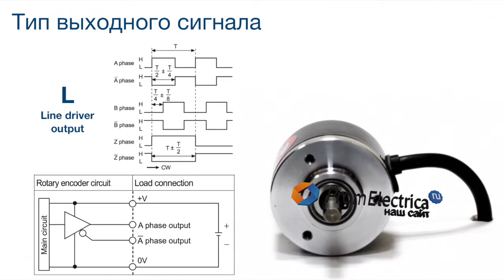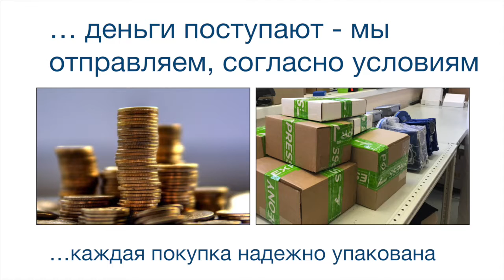E40S6-1000-3-T-24 Энкодер 40 мм, вал 6 мм, 1000 имп - encoder 6 mm, 1000 pulses, totem pole output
Энкодер для моторов, редукторов и шаговых двигателей
An encoder for engines, reducer worms and stepper motors

Инкрементальный энкодер с выступающим валом E40S6-1000-3-T-24
Корпус: 40 мм
Вал: выступающий, 6 мм
Импульс на оборот: 1000
Выход: T (Totem pole output)
Напряжение: 10-30 VDC

Incremental encoder E40S6-1000-3-T-24
Housing: 40 mm
Shaft outer diameter: 6 mm
Resolution: 1000 P/R
Control output: Totem pole
Power supply: 10-30 VDC

Энкодеры серии E40S можно присоединить к Вашему валу 4, 5, 6, 6.35, 8, 9.5, 10, 12, 12.7, 14 мм с помощью муфт:

SRB19 6*4
SRB22 6*5
SRB22 6*6
SRB22 6*6.35
SRB22 6*8
SRB22 6*9.5
SRB22 6*10
SRB26 6*12
SRB26 6*12.7
SRB32 6*14

Возможно, Вы искали: incremental encoder buy, encoder motor position sensor, encoder motor sensor replacement, encoder 1000 ppr, encoder 1000 pulse/rev